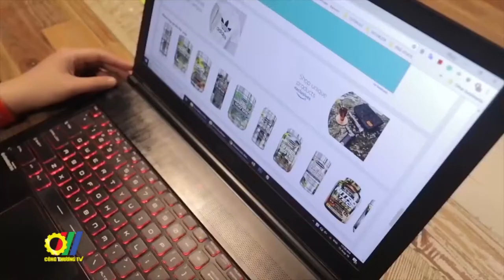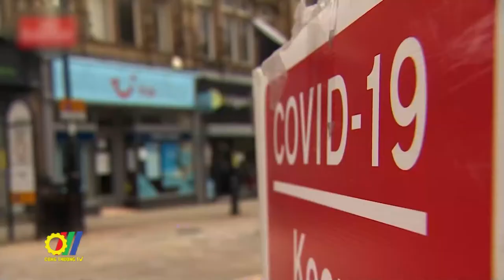Hội nghị liên Bộ trưởng Ngoại giao – Kinh tế lần thứ 32 (AMM 32) trực tuyến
Hội nghị liên Bộ trưởng Ngoại giao - Kinh tế APEC lần thứ 32 (AMM 32) vừa được tổ chức theo hình thức trực tuyến dưới sự chủ trì của Bộ trưởng Ngoại giao Niu Di-lân, bà Nanaia Mahuta và Bộ trưởng Thương mại và Tăng trưởng Xuất khẩu Niu Di-lân, ông Damien O’Connor…